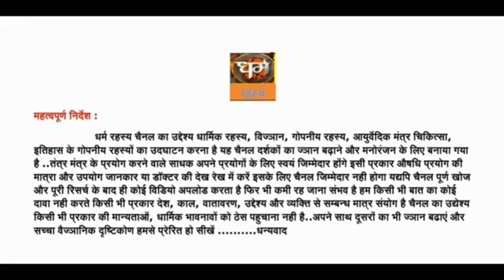बाबरा भूत और नवलखा मंदिर का मूलक तांत्रिक भाग 2